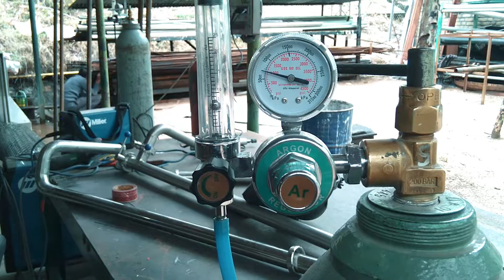TIG WELDING THIN STEEL TUBING Technical Secrets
Stainless Steel 316L tubing